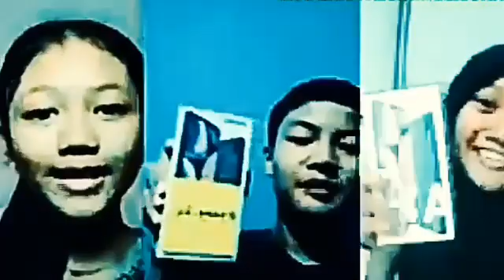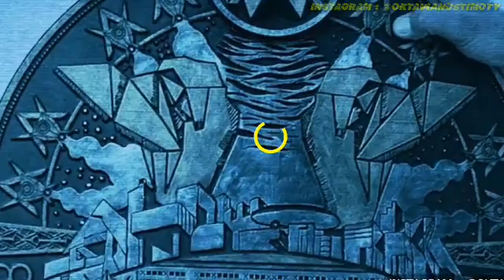AKU MEMPERMALUKAN PERUSAK RUMAH TANGGA JIRAYAW